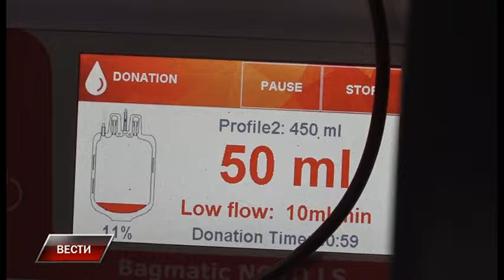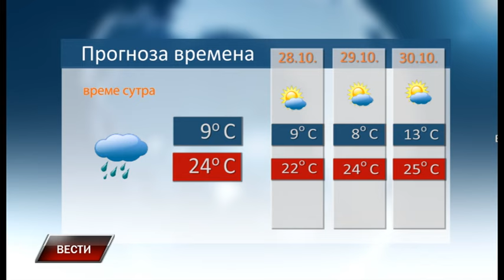Vesti 26 10 2023